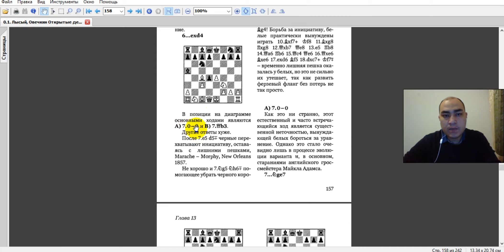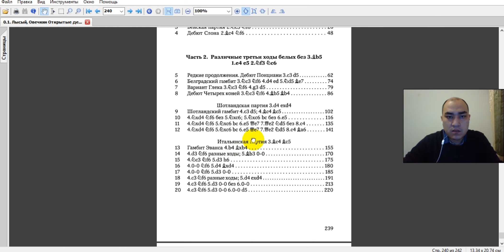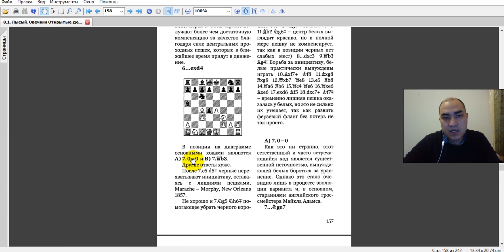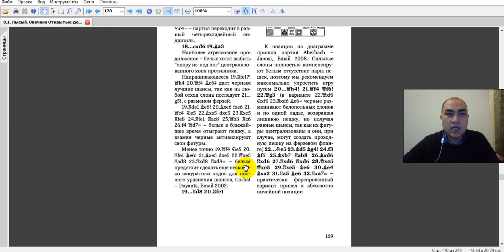Шахмат Дебют Гамбит Эванса || Олжас Меңғали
Жазылыңыздар, көріңіздер, пікір қалдырыңыздар. Бәрі де сіздер үшін!